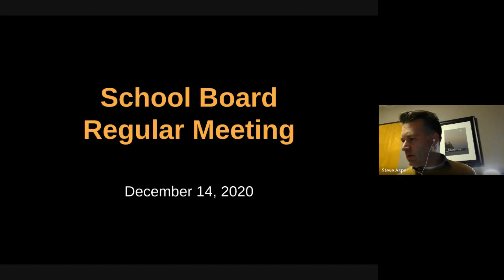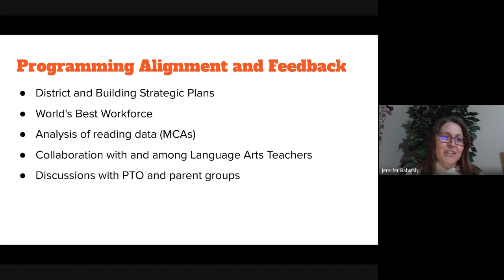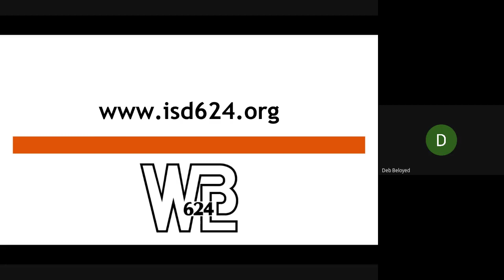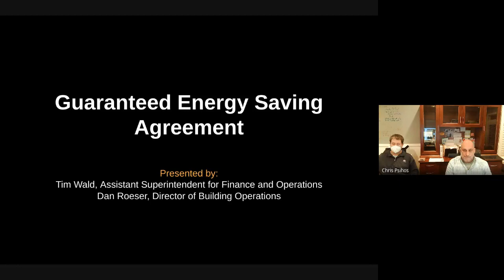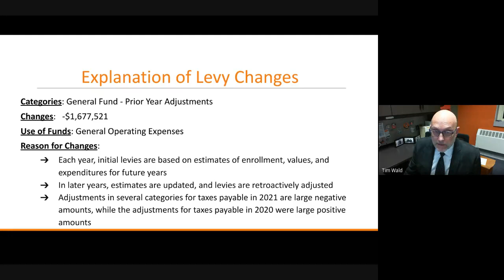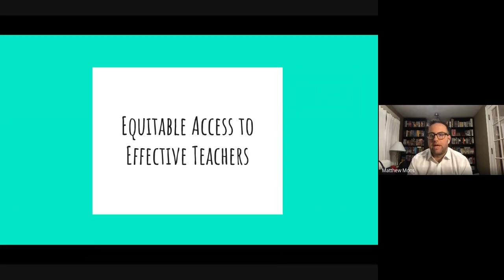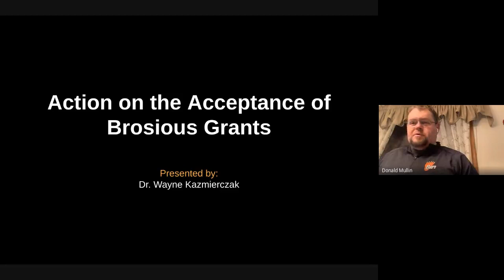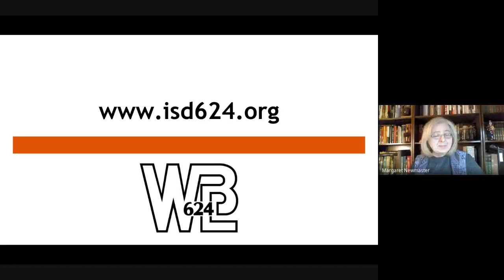December 14, 2020 - School Board Regular Meeting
Watch the White Bear Lake Area School Board meeting from December 14, 2020. for recent Agendas, Board Packets, Minutes, Highlights and Video links.